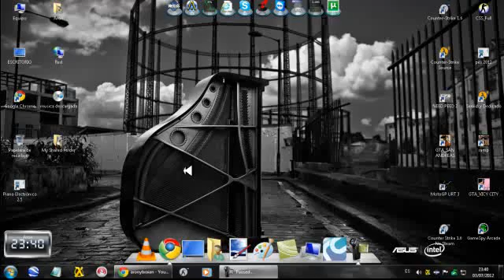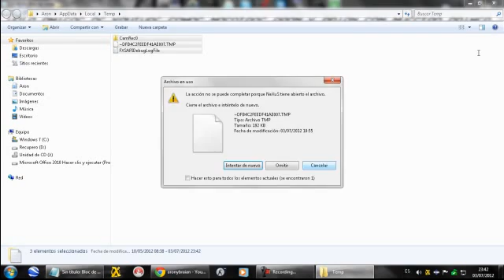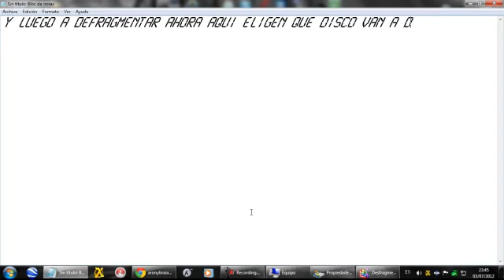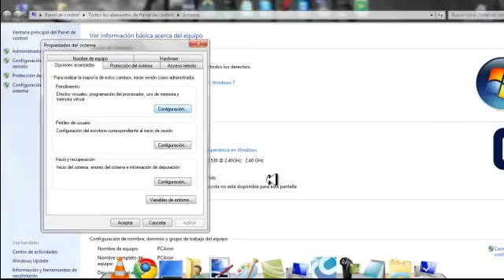como acelerar mi pc un %100 sin programas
ejecutar : %temp%

Espero que les guste y que les alla servido